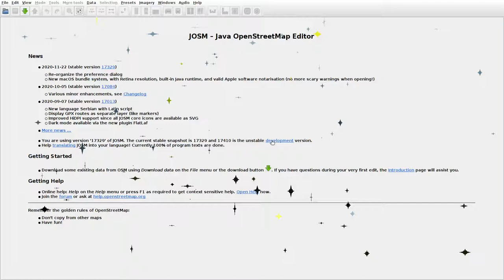JOSMrec0587 2020 12 17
Lithuania. Gintališkė, Lygiosios. Tracing buildings (mainly) in JOSM for openstreetmap.